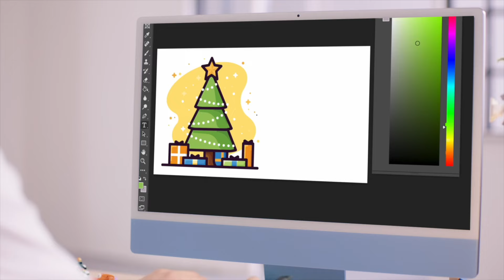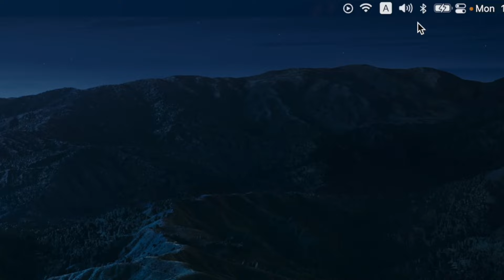MelGeek Pixel Mechanical Keyboard